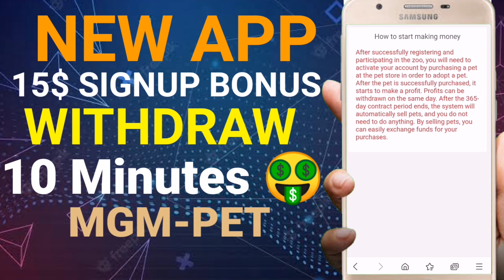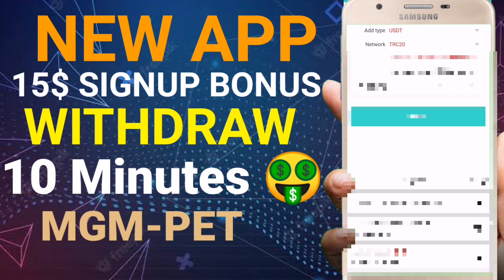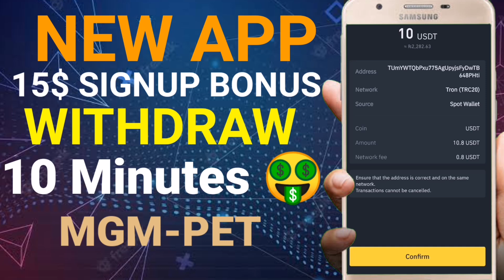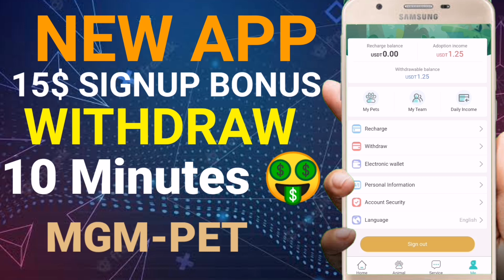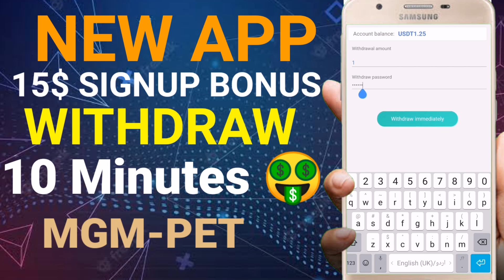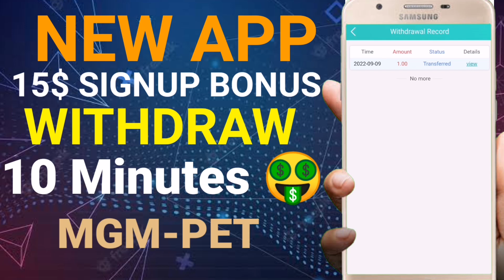15$ signup bonus | new earning app | mgm earning app | vip earning app | fast live Withdraw & review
FAST WITHDRAWALS WITHIN 5 MINUTES CONFIRMED 💯 🎉 🎉 🕺 ⚡ 🎉 🕺 ⚡

FAST PAYING APP MGM-PET.

NEWLY LAUNCHED PLATFORM 🤑

tmon aldatmacası
bugün yeni kazanç uygulaması
tmon kazanma uygulaması güncellemesi
sipariş kapma uygulaması
syed tv kanalı
syed tv online kazanç
online usdt kazanın
usdt yapımı
bugün çevrimiçi para kazanın
türkiye kazanç uygulaması
bugün en son kazanç uygulaması
bugün ücretsiz kazanç uygulaması
yüksek takım komisyon kazanma uygulaması
coolblue bugün çekilme kanıtı
hussains etiketi çevrimiçi kazanç
fida babür
arooj çevrimiçi ipuçları
çevrimiçi para kazanın
tmon scam
tmon closed
tmon update
coolblue9 new app
coolblue order grabbing app
iuffootball earning app
facebooklines earning app
tmon earning app
live withdrawal proof
shopstudio.vip